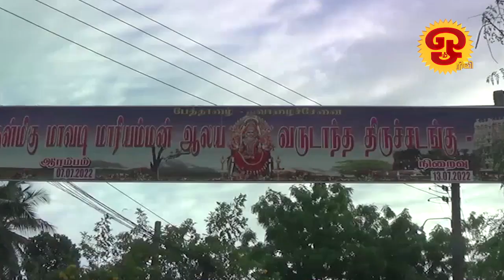ஓம் தொலைக்காட்சி செய்திகள் | NEWS | 14.07.2022